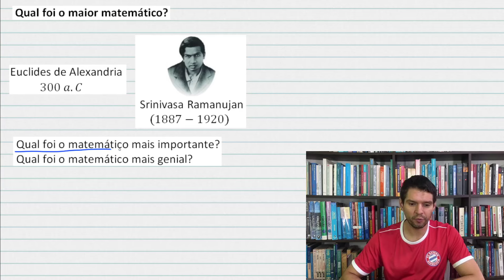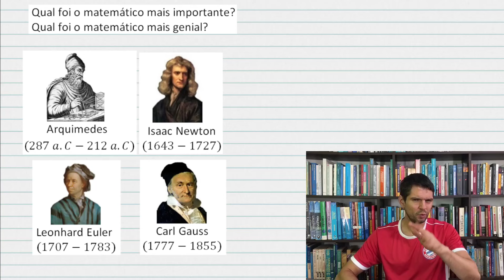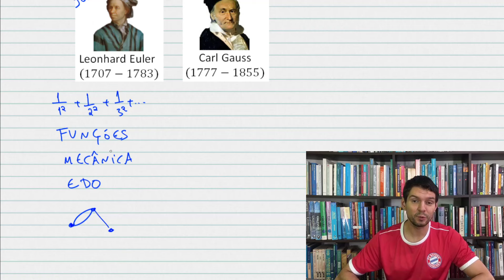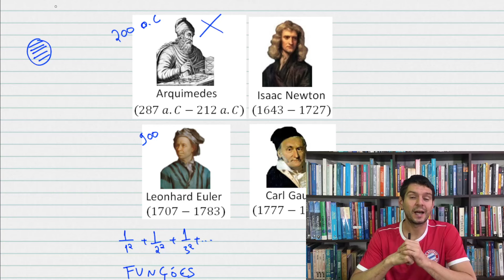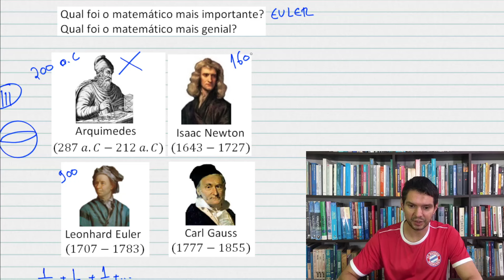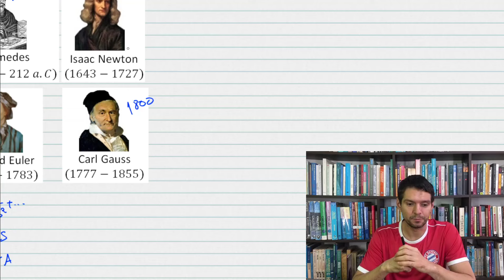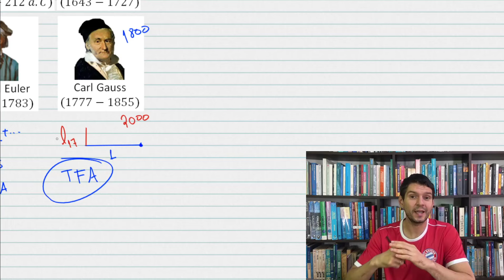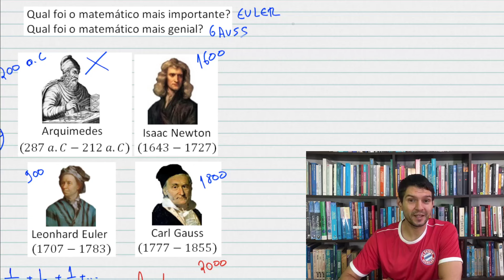O maior matemático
Dentre nomes como Euclides, Arquimedes, Newton, Euler, Gauss, Ramanujan, ... qual o maior matemático que tivemos?